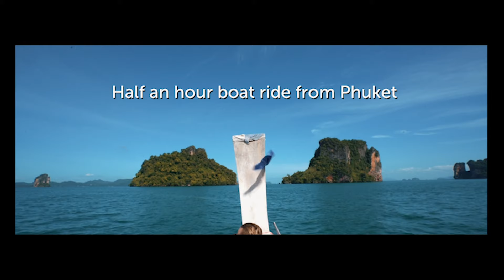9 Hornbills | Your Tented Camp in Koh Yao Noi | Stunning Panoramic Views of Phang Nga Bay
WELCOME TO 9 HORNBILLS
YOUR GLAMPOROUS TENTED POOL VILLA

Enjoy epic panoramic ocean views from your luxury safari-style tented villa, nestled on its own hill site. With your own private infinity pool, butler service and lounge terrace - indulge in your adults-only getaway on Koh Yao Noi, off Phuket and Krabi. Dine under the stars at your villa or zoom down in a buggy to our private beach to kayak away on a lazy afternoon.

Dive into the world of glamping extravagance and plan your next unforgettable vacation with us.

"BEST VIEW IN ASIA"
Boasting the most spectacular views of the famous limestone islands of the Koh Hong archipelago, often referred to as “The Best View in Asia”, the surrounding national park consists of more than 100 limestone islands that feature some of the most stunning deserted beaches and waters, ready for you to explore.